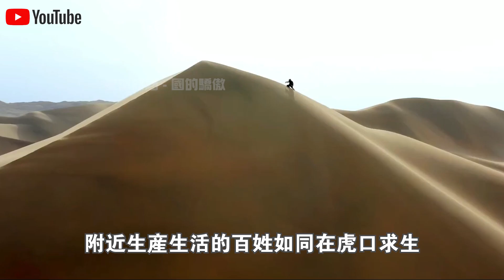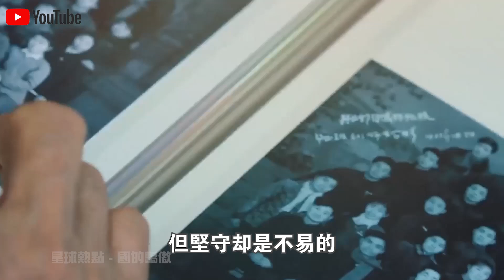荒漠化95%！被兩大沙漠包圍！曾被美國預言即將消失的中國“沙漠城市”，竟靠65000隻雞逆天改命？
1.10萬人捕撈，年產魚5000萬斤！中國“最大鹹水湖”禁漁10年，才过去2年，湖里的魚就發生了驚人變化？
2.載重50公斤配雷達，一小時作業320畝！大疆最新農業無人機表現驚人！美日德農場主們開心壞了？
3.日產最新“固態電池”上市！充電10分鐘，續航1000km，還永不爆炸？正面挑戰“麒麟電池”，誰會贏？
4.南海第一城！“美濟”28年來首次曝光！外媒驚呼：中國竟在這裡藏了11艘航母！
5.中國第一大糧倉一夜變“荒地”？辛苦開墾60年的東北良田遭“拋棄”，20年後首次吃現狀曝光！
6.中國治沙又有新成果！塔克拉瑪干沙漠成世界糧倉！袁隆平接班人，用5000畝沙漠水稻，解決兩大世界難題！
7.美記者實地探訪“羅布泊”，被眼前一幕驚呆了！荒了60年的死亡之海奇蹟“復活”？水從哪裡來的？
8.百公里60元，速度比汽車快一倍，永不墜毀！中國首創民用“旋翼機”上市！美國笑了：不就是“三蹦子”嗎？
9.極度危險的運輸！75米長“風葉”途徑200個急轉彎，運上4500米高山？中國“特種運輸車”上演不可思議一幕！
10.滿載70噸，百公里“零能耗”，還越跑電約多！中國最新“純電動卡車”，每輛每年能省60萬！德國急著上門求合作？

👇👇👇本期節目內容包括👇👇👇
🔥0:00 新聞速覽
🔥1:22 民勤城 沒北門
🔥6:31 產業化治沙